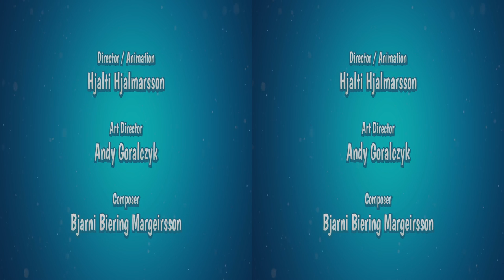The Daily Dweebs | 8K UHD Stereoscopic 3D | 3D Animation World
The Daily Dweebs' is a pilot episode of a animated series revolving around the pet dog Dixey and his shenanigans in 1950's American suburbia.

This pilot was created by the Blender Animation Studio in Amsterdam, The Netherlands, and made possible with support from thousands of people from all around the world via subscription to the Blender Cloud.